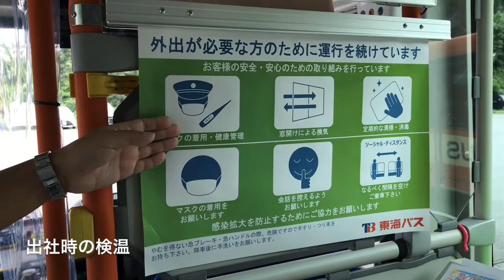伊東の大切な交通網確保のために【東海バス営業所】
【事業所名】東海バス伊東営業所

【感染予防対策】

①全職員が飲食時を除きマスクを着用

②出社時に検温

③運転席に飛沫感染防止のためのビニールシート設置

④換気扇を利用して3分～5分での車内換気

⑤アルコール消毒液による車内消毒の実施

【お店からのメッセージ】

東海バスでは新型コロナウイルス対策を引き続き徹底してまいりますので、安心してご利用ください。

【店舗情報】